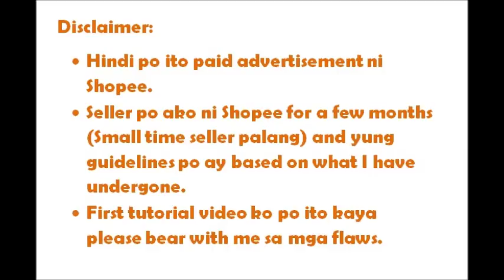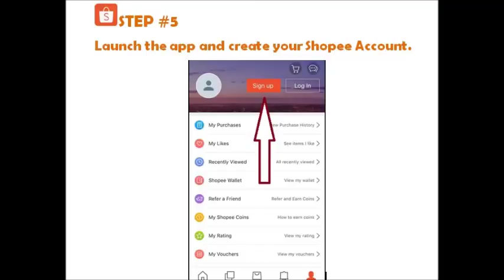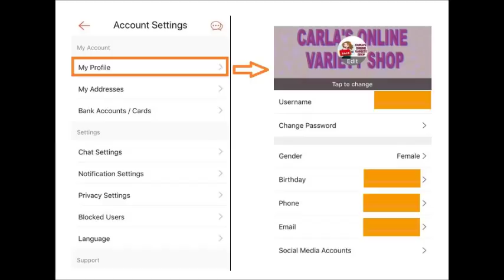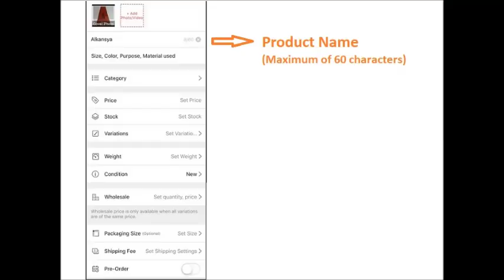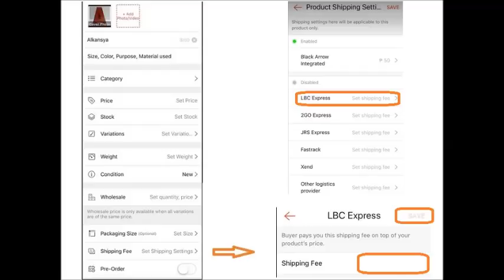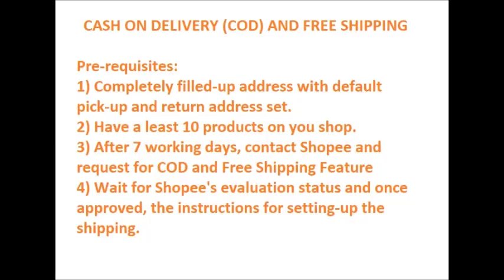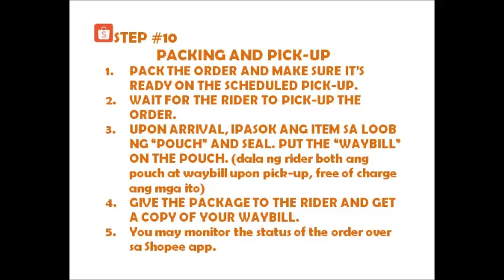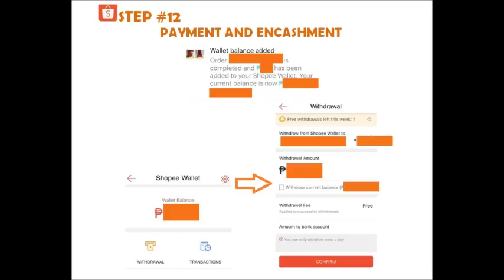PAANO MAGBENTA AT KUMITA SA SHOPEE? (A step-by-step guide)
PAANO MAGBENTA AT KUMITA SA SHOPEE?
HOW TO SELL AND EARN WITH SHOPEE?
This is a tutorial video on how to start selling on shopee. This is a step-by-step guide for beginners. Please watch the video and write your comments and inquiries down below.